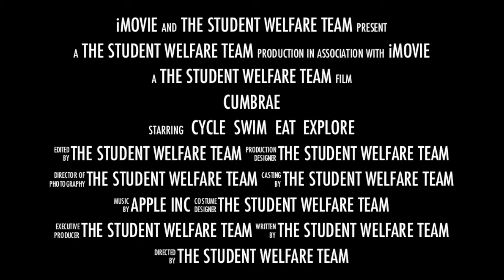The Isle of Cumbrae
Join us on one final adventure! This will be our last chance to say goodbye to you and wish you all the best with your future studies. You can sign up in room 303. Tickets are on sale at £2!